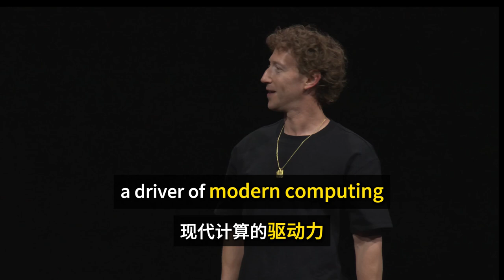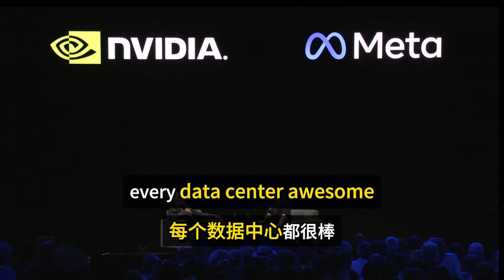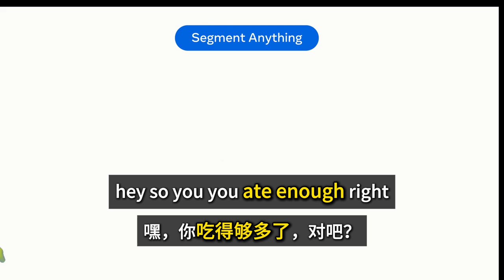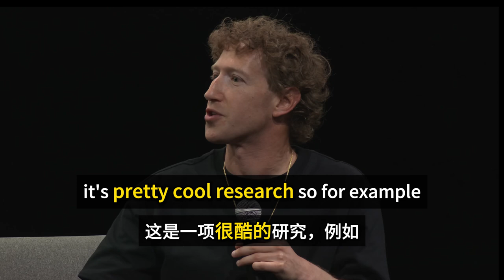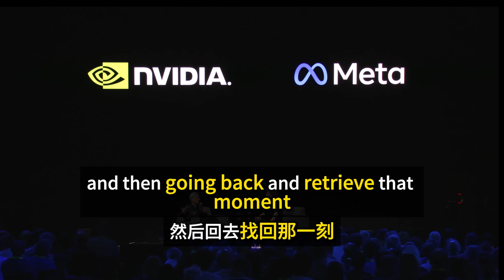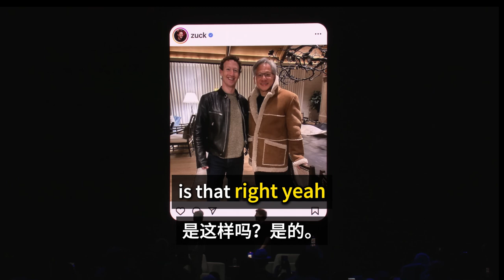【中文翻译】 AI大佬座谈会 | Nvidia | Meta | Facebook | AI Model | Mark Zuckerberg | Jensen Huang | 中英字幕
Jensen Huang 与 Mark Zuckerberg在SIGGRAPH大会上座谈。

中英字幕 | 英语学习 | English Listening Practice｜聽懂每一句｜听懂每一句 |  Speech | Nvidia | Meta | Facebook | AI Model | Mark Zuckerberg | Jensen Huang | 中英字幕